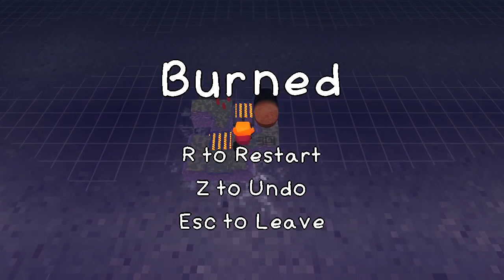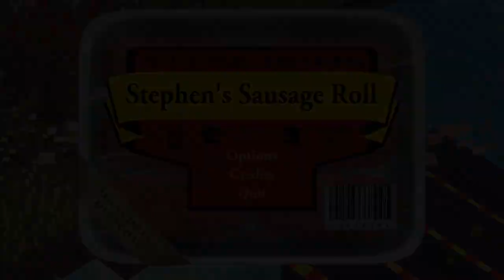Stephen's Sausage Roll - Part 1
Played a bit offstream before this